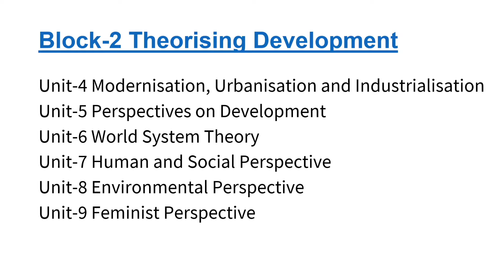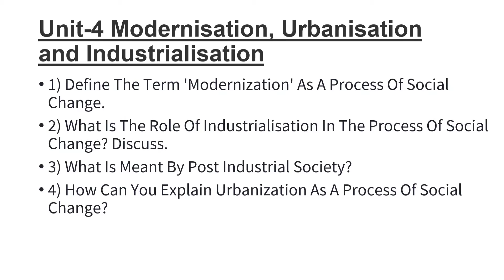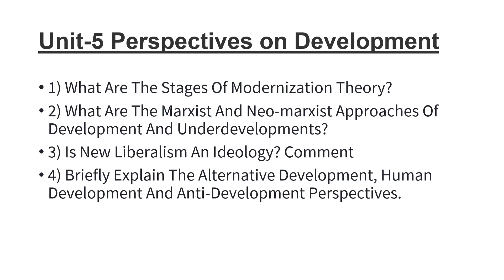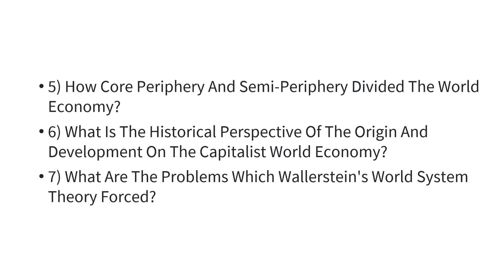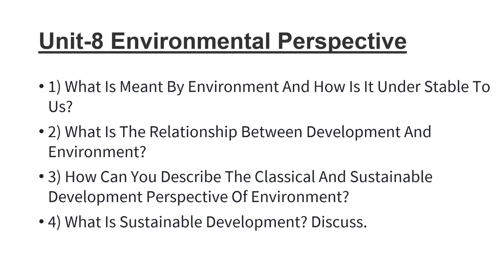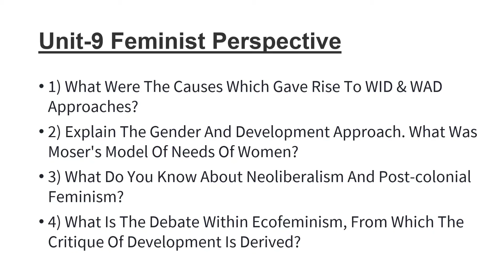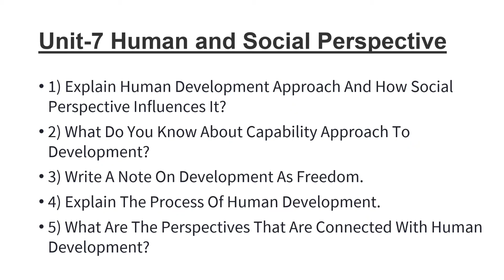BSOG-173 Rethinking Development Block 2 Important Questions | Theorising Development Questions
TOPIC COVERED :
Introduction

Total Subject in BAEGH Program :
First Year : 8
Second Year : 10
Third Year : 8

Important Links

Used Tags : BAEGH Crash Course, IGNOU BAEGH, IGNOU English Honours, IGNOU Course Details, IGNOU BAG,BEGC105 American Literature,BEGC106 Popular Literature,BEGC107 British Poetry and Drama: 17th & 18th Centuries,BANS183 Tourism Anthropology,BSOG173 Rethinking Development,BEGC108 British Literature: 18th Century,BEGC109 British Romantic Literature,BEGC110 British Literature: 19th Century,BPCS186 Managing Stress,BPCG174 Psychology and Media,

BSOG-173 Rethinking Development previous year question paper in hindi,
BSOG-173 Rethinking Development previous year question paper in english,